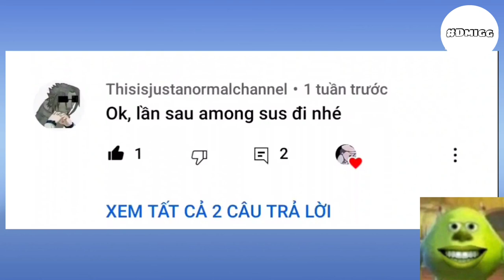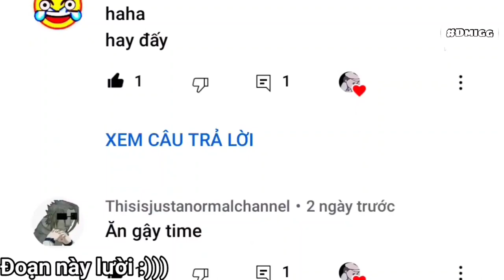Tri ân đặc biệt: 20-10 /Renai Circulation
20/10 vui vẻ nha ^^